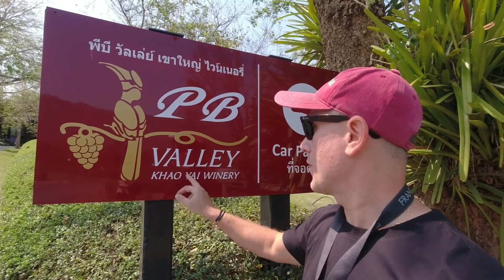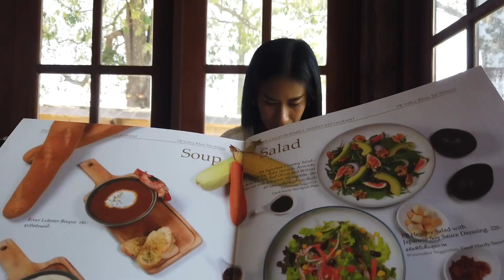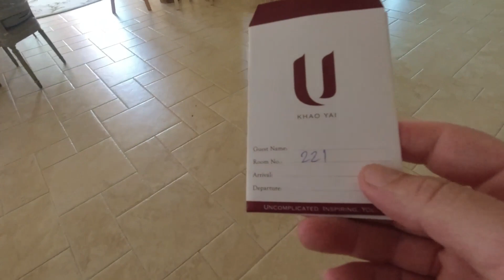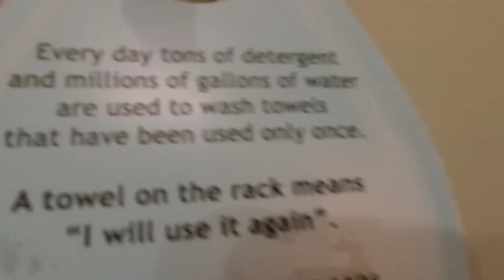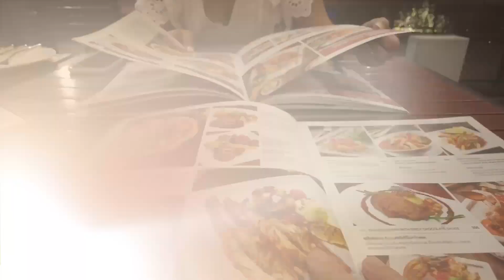If You Want To Relax In THAILAND | Vlog 002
Good Day Everyone, here we upload our 2nd Vlog where I show you, the most beautiful relaxing Place not far from Bangkok, and I am sure if you watch this Vlog you will love it, cause its the best place to relax when you are in Thailand.
Enjoy and let me know your opinion